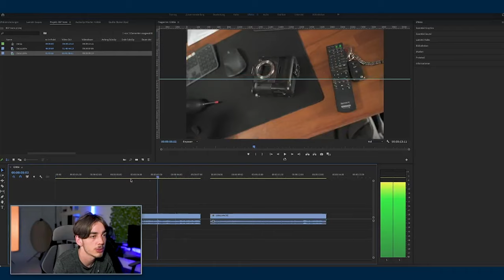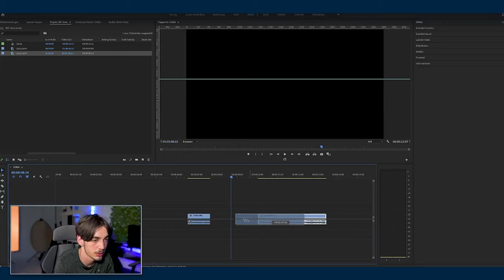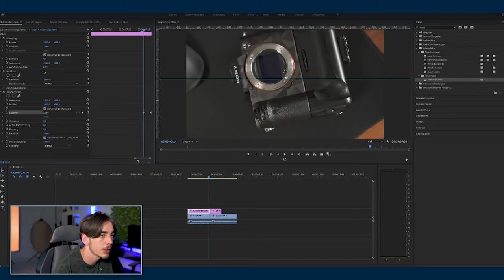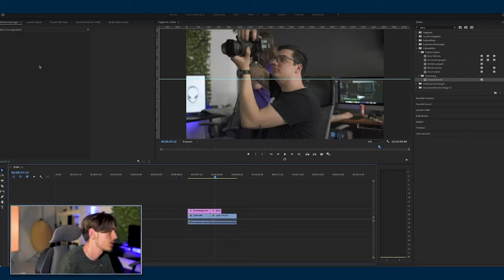Premiere shorts 🖥 | Heute transitions mit motion blur. 🎞💯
Heute mal was anderes. Premiere shorts! Hier erklären / zeigen wir euch kleine tips und tricks rund um Premiere. Gefällt es euch ?
lasst uns gerne in den Kommentaren eire Meinung wissen.

Wer ist LeMiz?

LeMiz, ein Medienunternehmen, bestehend aus Robert Lenz, Kilian Mischok & Nico Lenke.

Robert Lenz als gelernter Fotograf, Kilian Mischok als gelernter Kaufmann und Medientechniker & Nico Lenke als gelernter Kameramann / Videograf.

Jung, engagiert und motiviert!
Die gesammelte Foto- und Videografie Erfahrung seit 2014 hat sich bewährt.
Aufträge wie Imagefilme, Musikvideos, sowie Portrait, Event und Produktfotos sind gängig für das junge wachsende Team mit dem Namen LeMiz.

Musik in diesem Video
Mehr erfahren